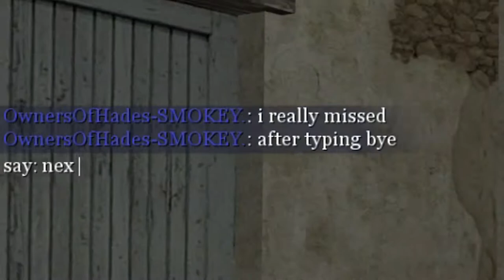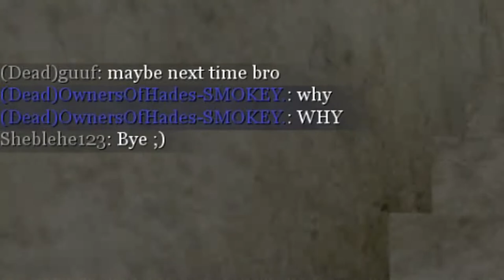epic gamer moments for your eyeballs to enjoy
shout out to RH and FH